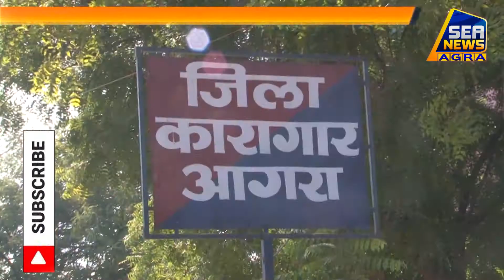महिला_बाल_विकास संयुक्त सभापति ने जिला_जेल का किया निरीक्षण - Sea_News Agra